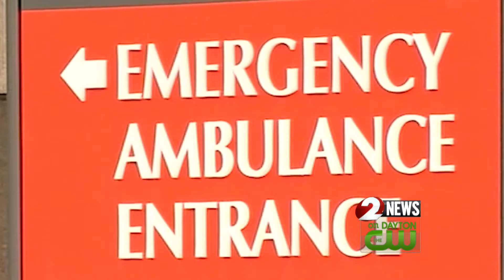Mental health concerns spike as routines establish new normal